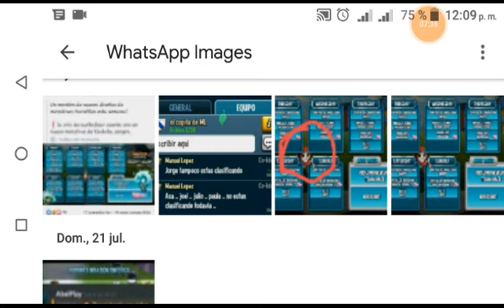DIAS ELITE+ CARRERA GRAND PRIX- MONSTER LEGENDS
ME AYUDARIAS BASTANTE

Amiguismos del bosque este canal es para divertirnos y reírnos con diferentes juegos, el principal sera survivalcraft, pero tambien jugaremos mas cosas para tener variedad.

Are you ready to fly with Falling ball?